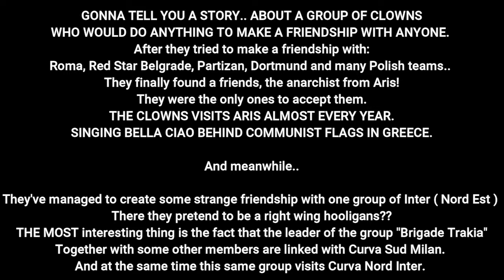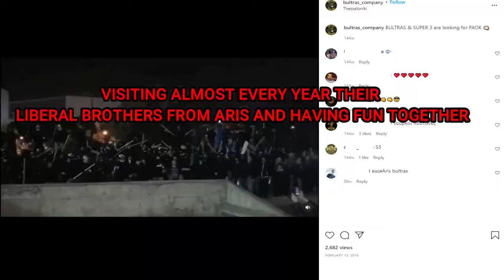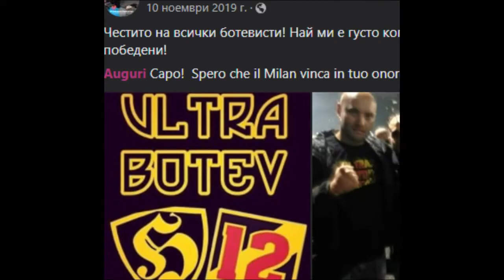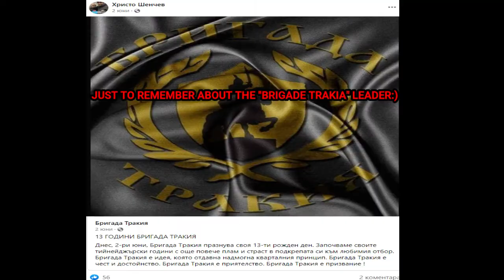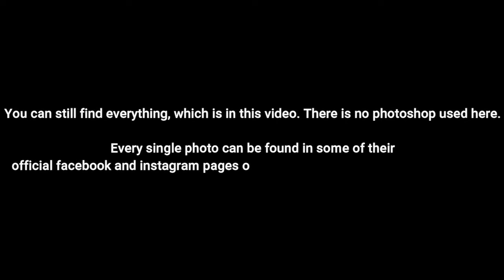Bultras - Brigade Clowns.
One lovely story for a bunch of clowns, without pride, honor and respect between each other.